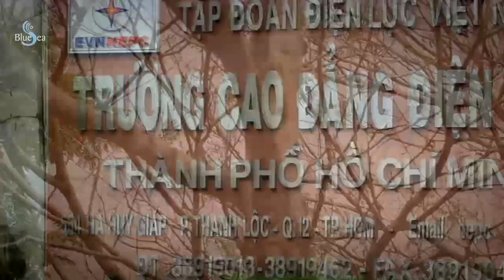Cây Đàn Bỏ Quên - Hồ Quang Lộc [Official MV]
Bài hát: Cây Đàn Bỏ Quên
Ca sĩ: Hồ Quang Lộc